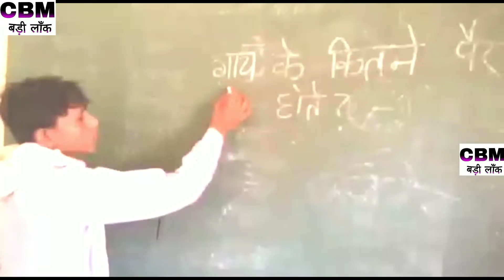School bachcho ki comedy ! स्कूल के शरारती बच्चे। by चतुर्भुज म्यूजिक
देखिये इन दोनों लड़को ने कॉमेडी विडियो कर के बताया हैं कि आज कल के बच्चे पढ़ाई पर ध्यान नहीं लगाते है ।
हमारा मकसद सिर्फ आप का मनोरंजन करना है
Credit by chatrabhuj music "
CBM "